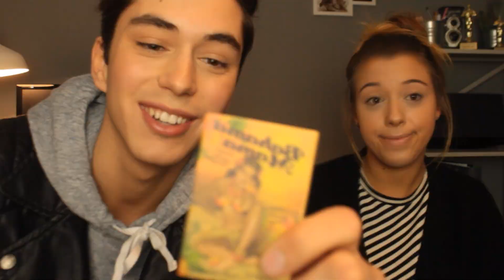Ich SCHMINKE meine FREUNDIN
Hast du Bock auf mehr Videos von mir?